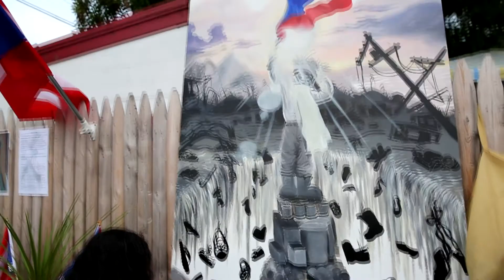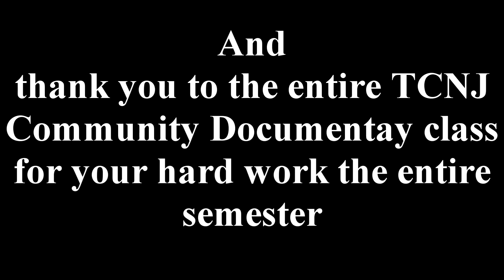Berto Doc 2